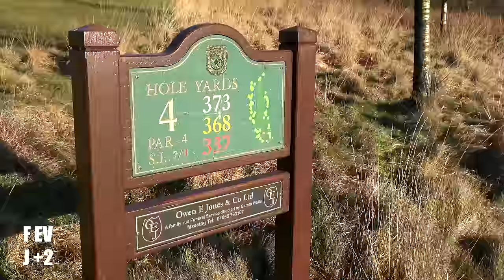James Wiltshire Vs Harry Flower | Maesteg Golf Club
🏌️‍♂️ Brace yourselves for a golf showdown like no other as James Wiltshire takes on Harry Flower in an epic 9-hole match at the picturesque Maesteg Golf Club. The chill in the air won't deter these two skilled golfers from showcasing their prowess on the course.

🌬️ Join us in this frosty battle where precision meets determination, and every swing is a strategic move towards victory. The cold may be biting, but the competition is heating up as James and Harry navigate the challenging fairways and greens of Maesteg.

⛳️ Maesteg Golf Club, with its stunning landscape and tricky terrain, provides the perfect backdrop for this head-to-head clash. Watch as each golfer strategizes their shots, battles the elements, and strives for that elusive under-par performance.

🔥 As the tension builds with every putt and drive, witness the camaraderie and banter between James and Harry, adding a touch of humor to this frosty golf duel. It's not just a match; it's a journey through the scenic Maesteg course, filled with skill, determination, and a hint of rivalry.

🎥 Don't miss out on this gripping 9-hole match - the perfect blend of skill, sportsmanship, and a touch of winter chill. Who will conquer the cold and emerge victorious on this challenging course? Tune in to find out! 🏆